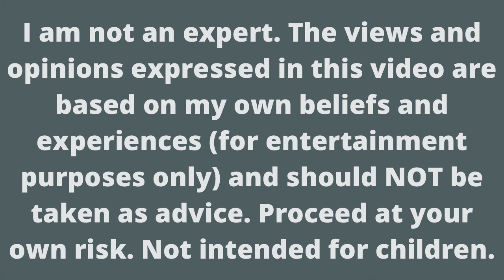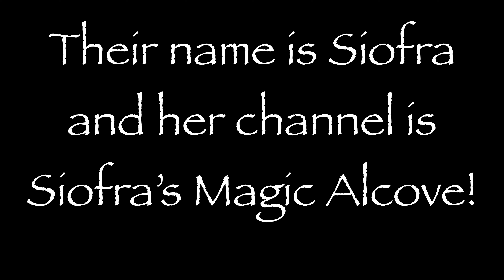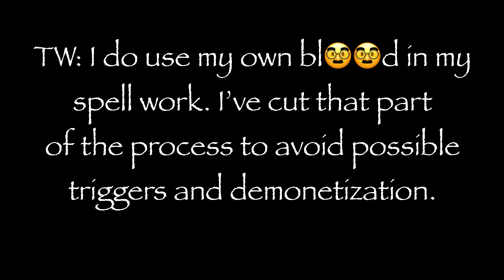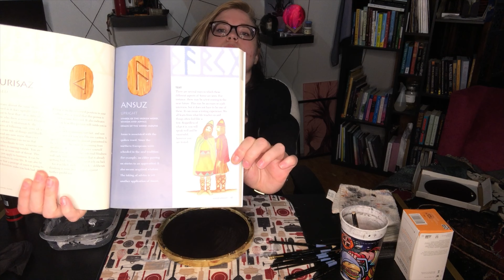I Made My Own DIY Scrying Mirror and Messed it Up! | Ami Melaine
•Read my books! If you want to...
~Readings and services coming soon~

🖤BIPOC Authors🖤
Root Work: Using the Folk Magick of Black America for Love, Money and Success

Good Juju: Mojos, Rites & Practices for the Magical Soul
This channel is not intended for children. I’m an eclectic practitioner. The views expressed in my videos are my own opinions and are not meant to be taken as anything more. I intend to have a dialogue and encourage curiosity, never to demean or demoralize anyone.